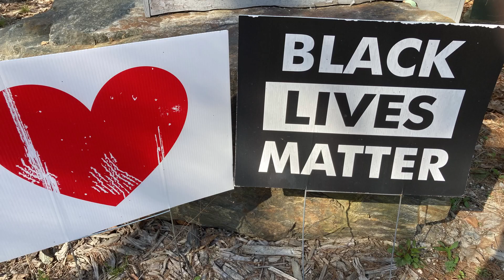Love Song #16 Rebecca Goodale found object stop motion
The snow left last week and now the frogs are singing. Bren on harmonica and a guest appearance by the swimmer puppet.